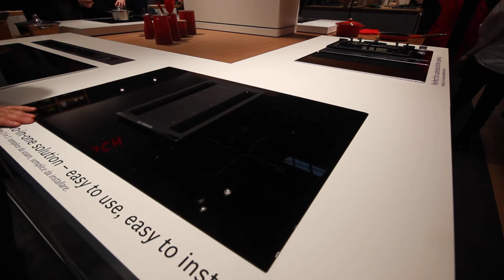Introducing Bosch Chimney and Hob together...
Introducing Bosch Chimney and Hob together...Perfect two-in-one solutions, Easy to use and Easy to install...